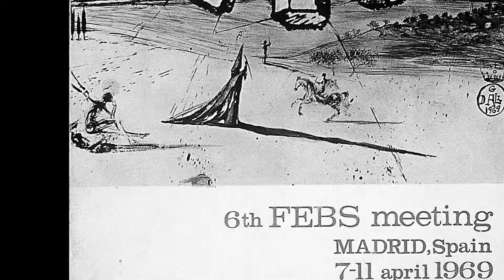SEBBM 50 aniversario (corto)